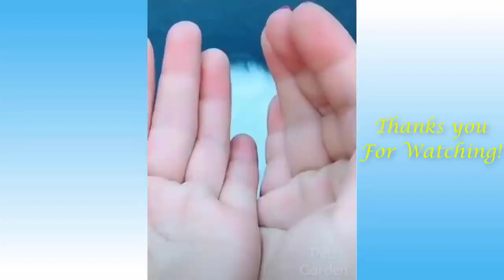Cute Pets And Funny Animals Compilation #16 Pets Garden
1)This video has no negative impact on the original works (It would actually be positive for them)
2)This video is also for teaching purposes.
3)It is not transformative in nature.
4)I only used bits and pieces of videos to get the point across where necessary.

Pet Kingdom does not own the rights to these video clips.